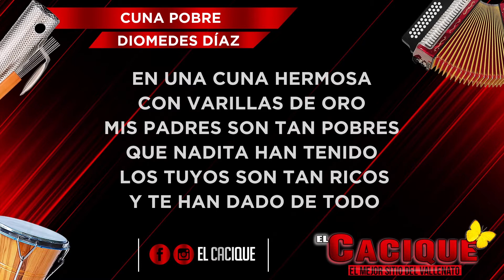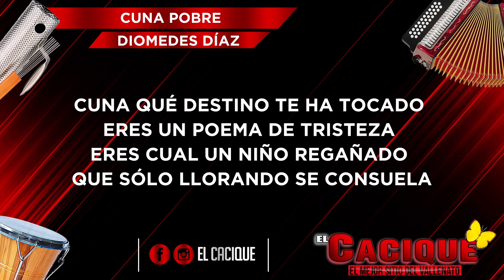Diomedes Díaz - Cuna Pobre (Letra)